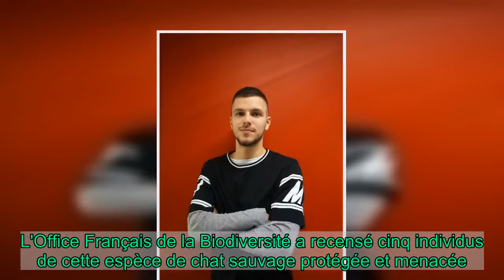Une nouvelle espèce de chat sauvage découverte dans l'Hérault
Le chat forestier étend son territoire. Déjà présent dans les Pyrénées et le nord du Massif central, cette espèce de chat sauvage a été photographiée au domaine du Caroux-Espinouse dans l'Hérault. Alors qu'il était difficile jusque là de l'identifier clairement, un cadavre de ce spécimen a été retrouvé au bord d'une route, levant les doutes de l'Office Français de la Biodiversité (OFB).    C'est le média local France Bleu qui relate cette découverte, précisant qu'il s'agit d'une première pour la région de l'Hérault. Le chat forestier ressemble beaucoup au chat domestique, il était donc difficile d'affirmer sa présence sur les clichés capturés par l'OFB.  "Il a une grosse raie noire tout le long de la colonne vertébrale. Sa queue est très touffue avec des anneaux très marqués et un pinceau bien noir au bout", explique à France Bleu, Vincent Tarbouriech directeur de la région héraultaise de l'OFB. L'Office Français de la Biodiversité a recensé cinq individus de cette espèce de chat sauvage protégée et menacée.    Lire la suite